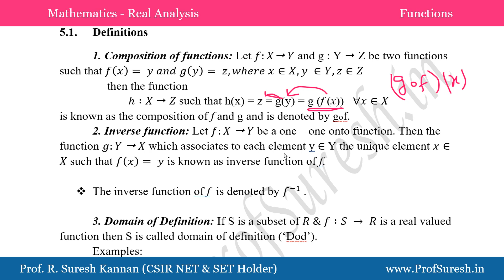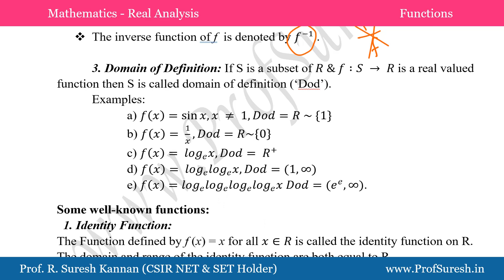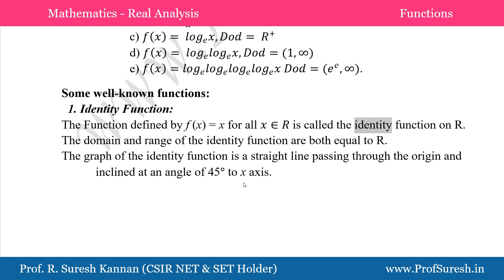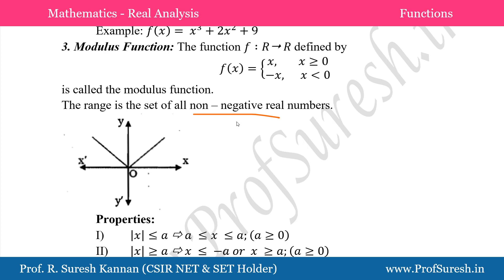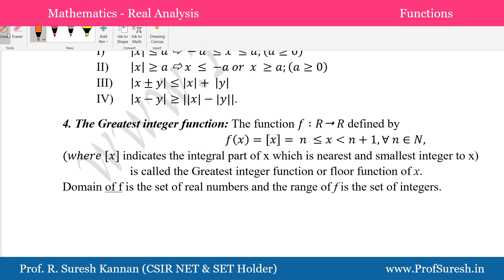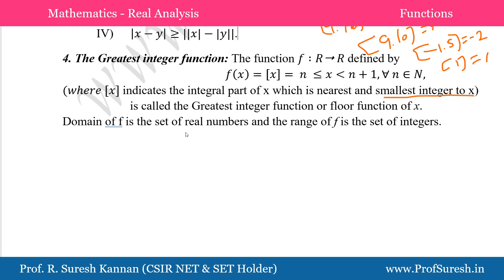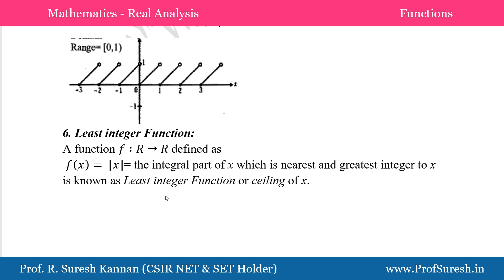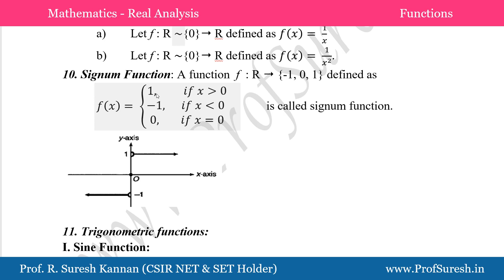Ch 5: Real Analysis (Functions - Lecture 1) [in Tamil]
Real Analysis (Functions)